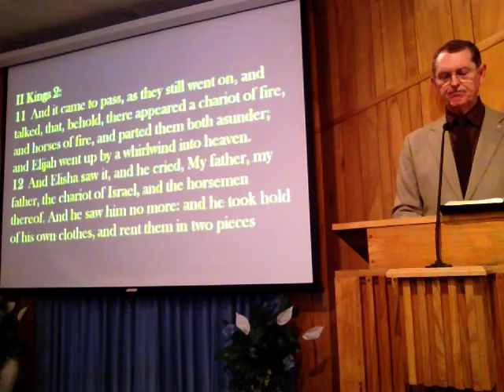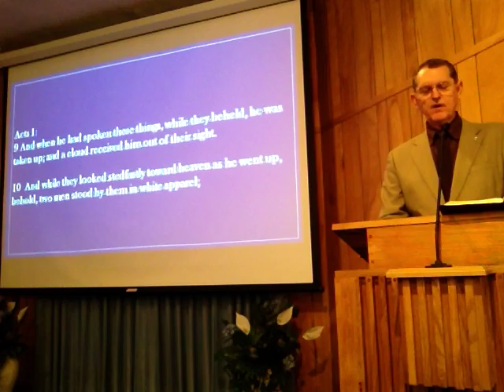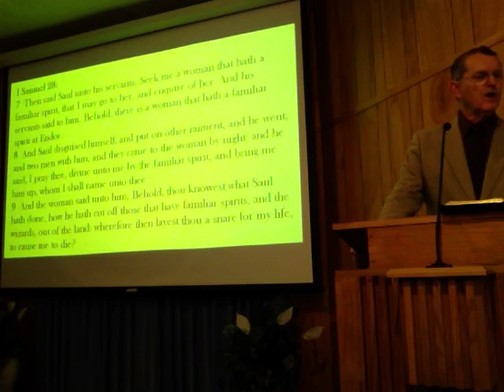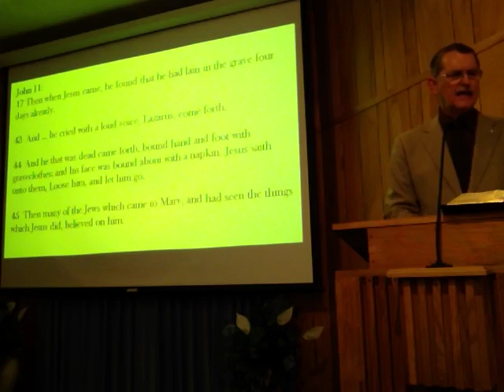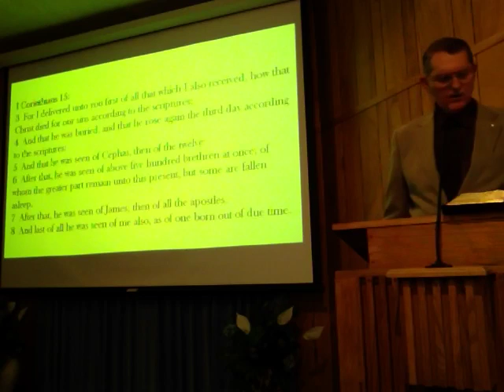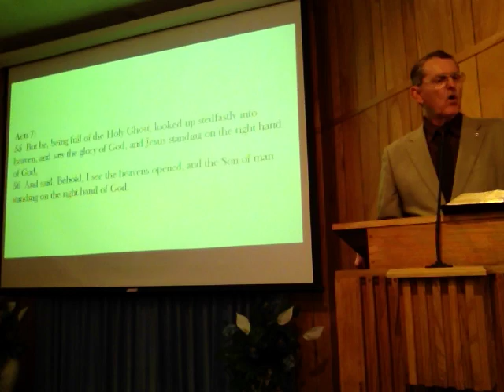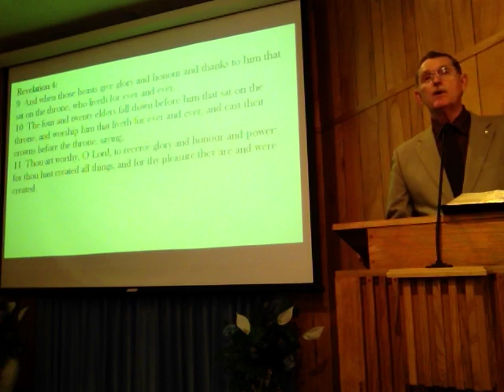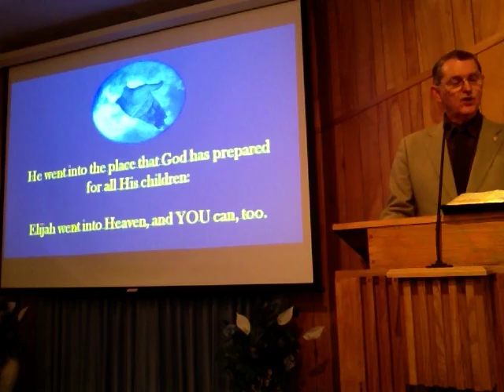Where Did Elijah Go?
Is there any evidence that Heaven actually exists?  We can't cover all the evidence in a single lesson, but these few points must be considered in answering the question.